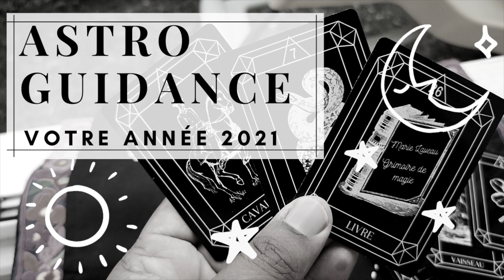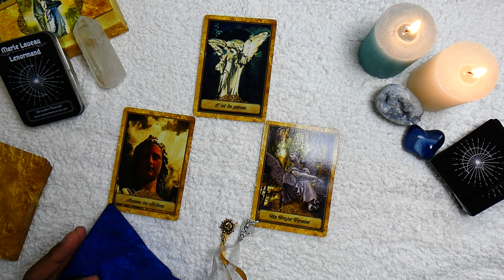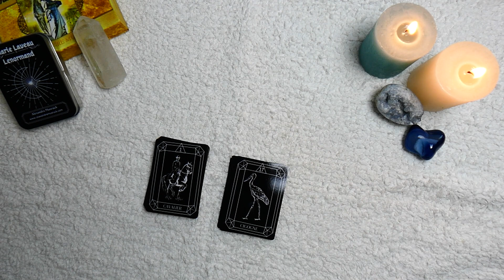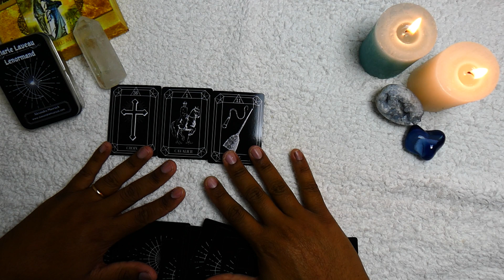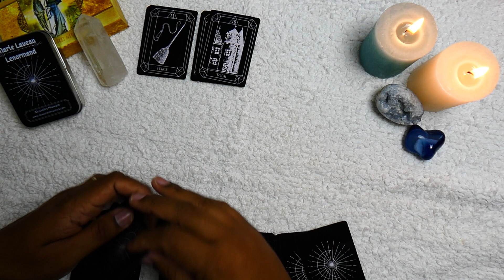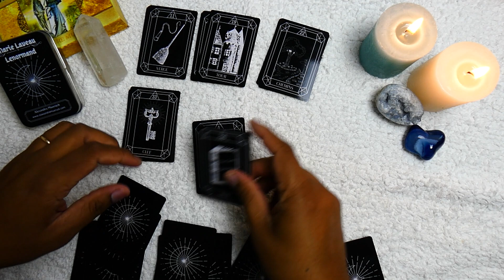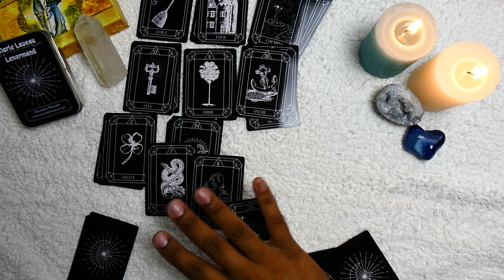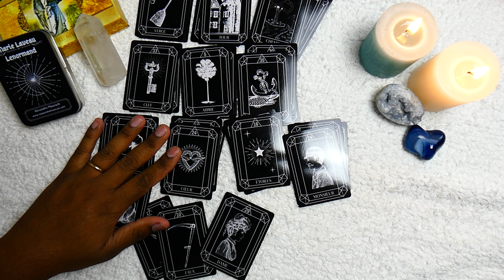♌️ Lion 2021 ♌️ Une chance de finir ce que tu as commencé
- L’Oracle des breloques de Mlle. Lenormand

00:00 Bienvenue
01:15 énergie globale de l’année
08:50 Janvier
10:49 Février
12:50 Mars
14:40 Avril
15:32 Mai
16:51 Juin
18:00 Juillet
19:22 Août
20:42 Septembre
22:32 Octobre
24:00 Novembre
24:59 Décembre